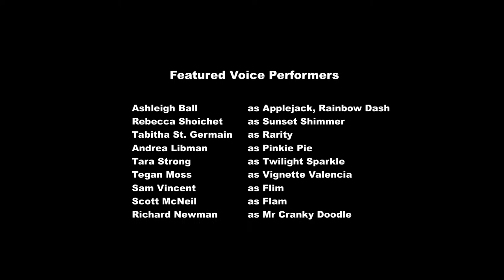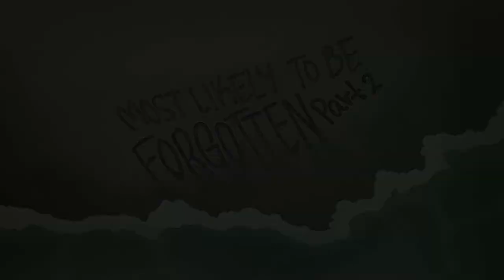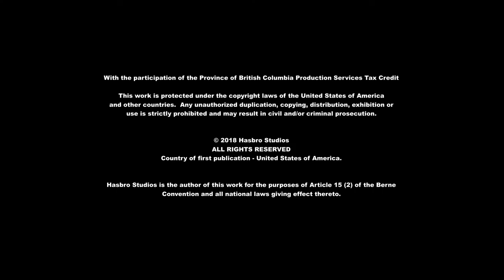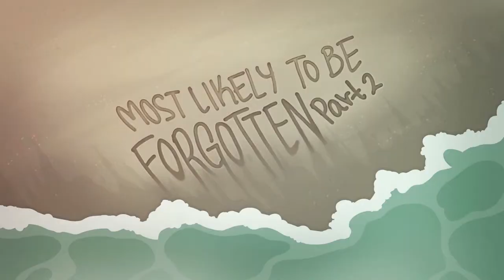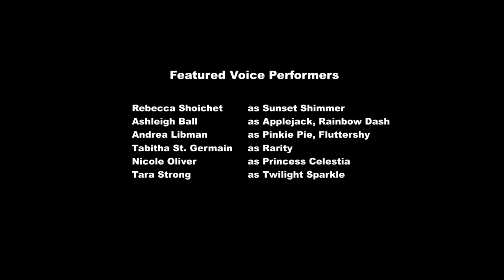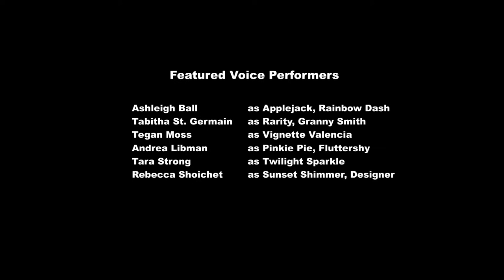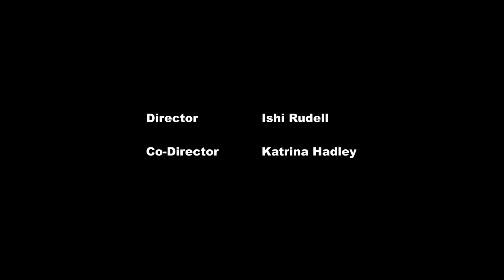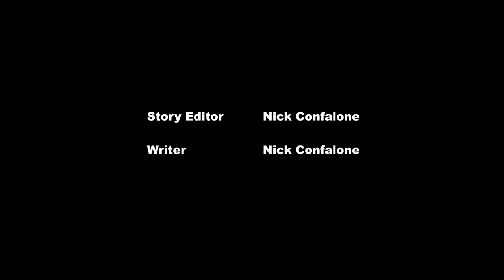🔴 Equestria Girls | FAN FAVES | MLP EG LIVE